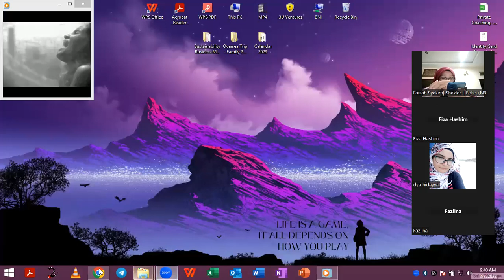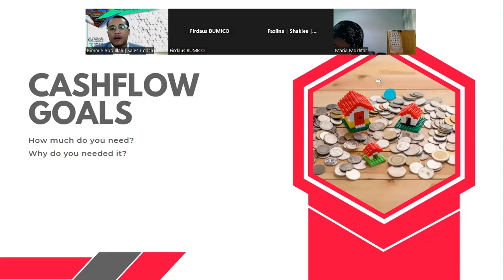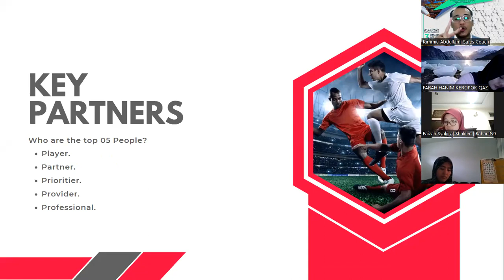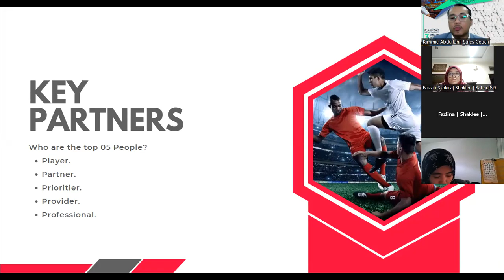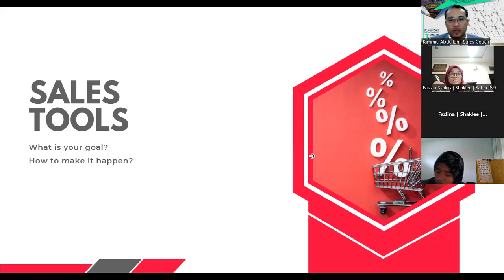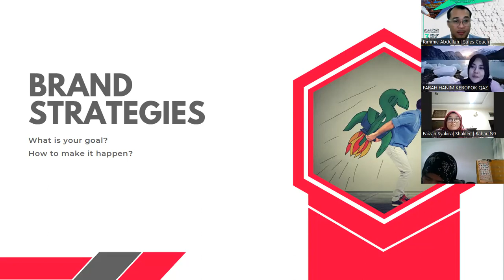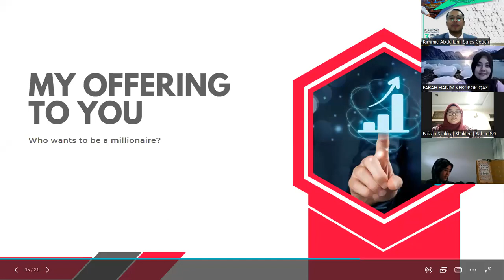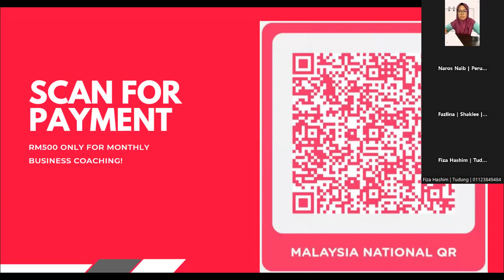Cara menjual di TikTok by Kimmie Abdullah, Sales Coach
[ STRATEGI STEP BY STEP MENJUAL DI TiKTOK ]

Leaders, feel free to ;-
2) Tekan GAMBAR LOCENG.
3) LiKE video ini.
4) Share URL link ini ke WhatsApp Group anda.

Name :
Business Type :
Location :
Facebook URL :

Kimmie Abdullah,
[ Business Management Consultant ]